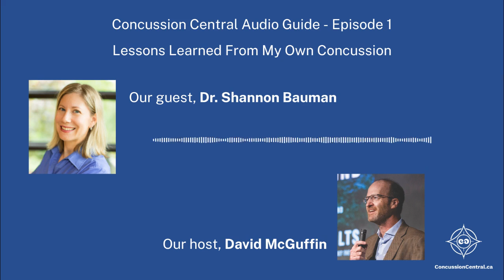Concussion Central Episode 1 - Lessons Learned From My Own Concussion with Dr. Shannon Bauman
We’re thrilled to have Dr. Shannon Bauman as our first guest. She is one of North America’s leading concussion experts and her story is an amazing one. She was already a successful sports medicine practitioner in Barrie, Ontario, just north of Toronto, when she suffered a debilitating sports-related concussion. Her difficult two-year journey of recovery inspired her to find her practice, Concussion North, using a successful, interdisciplinary team approach to concussion treatment. She has worked with professional, Olympic, and amateur athletes and teams, as well as individuals. Her practice is now based in Des Moines, Iowa and she remains actively involved in developing Canadian health policy on concussions.

For additional information, consult our website at concussion.ca.